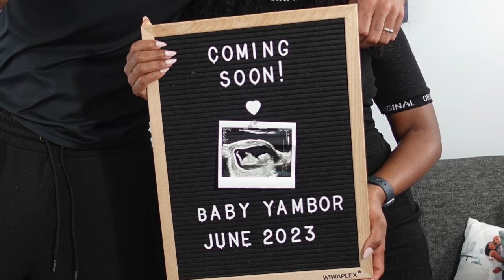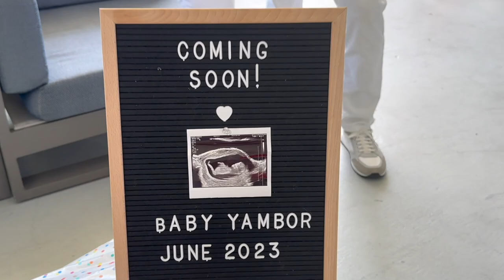Gender Reveal Ideas in 2023 / Party Planning Tips & Excitement!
Your Gender Reveal is a special moment of pregnancy!  So gender reveal ideas and planning accordingly to have a great celebration and surprise for you is a lot of fun if done right!   In this episode, we share planning tips for a gender reveal as well as share our excitement for our UPCOMING GENDER REVEAL!

This video actually was shot before the gender reveal, however, we since had the gender reveal and it was amazing! 👇🏽

Who we are & what's our goal?:
- 1 Conversation at a time we keep it entertaining, keep it fun, keep it informative, and most of all keep it real to provide perspective to help you grow individually and together in a partnership!